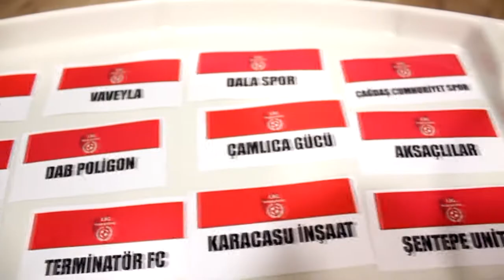Diriliş 1453-Hıdırlıktepe Fk / Maç Özeti / Ankara / Lig Maratonu 2018 Açılış Sezonu